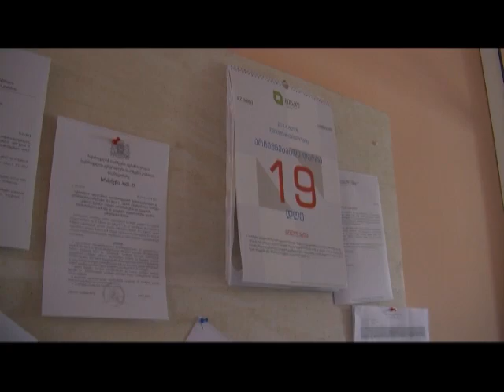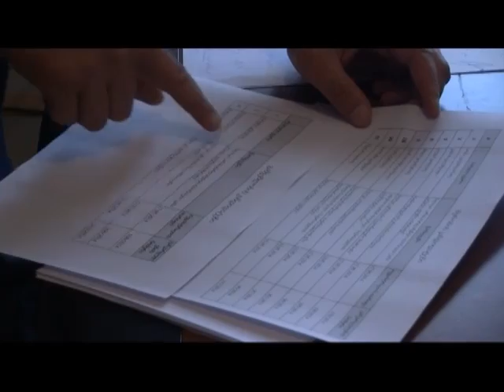ozurgeTis merobisa da gamgeblobis kandidatebi